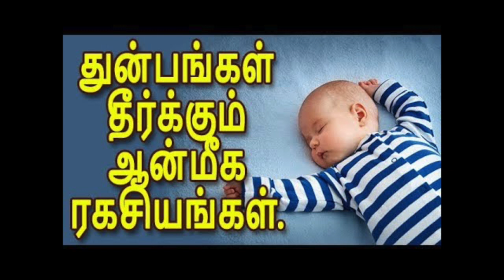செல்வம் நிலைக்க ஆன்மீக ரகசியங்கள் | வீட்டில் தங்கம் அதிகரிக்க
செல்வம் நிலைக்க மிக அபூர்வ ஆன்மீக ரகசியங்கள் வீட்டில் தங்கம் அதிகரிக்க |

 Panam Vara Tips in Tamil - அனைத்து நோய்களும் குணமாக சித்தர்கள் சொன்ன ஒரு அபூர்வ ரகசியம்